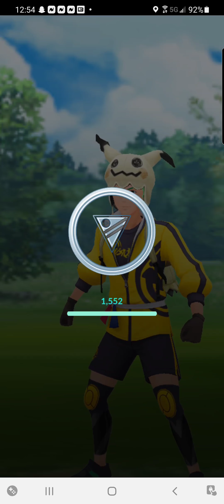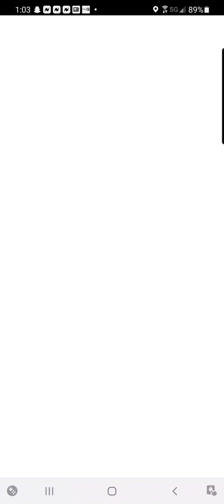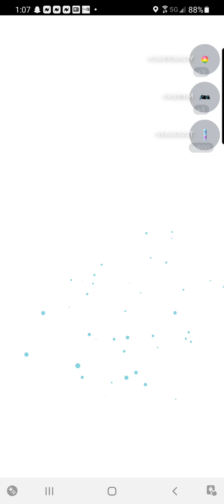GBL Season 8 Ultra League Remix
4/5, and yes, I do agree with Payback over Rock Slide on Machamp in this meta.